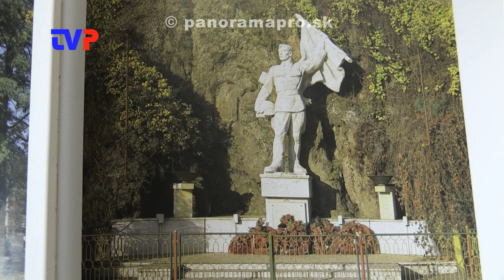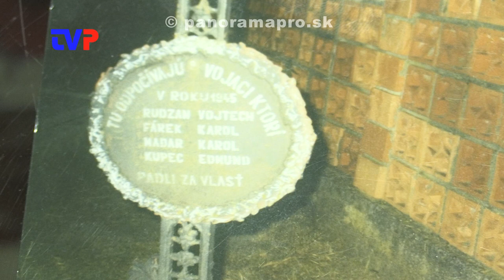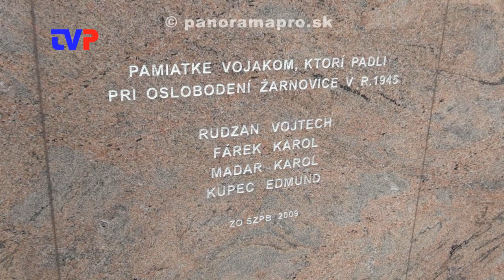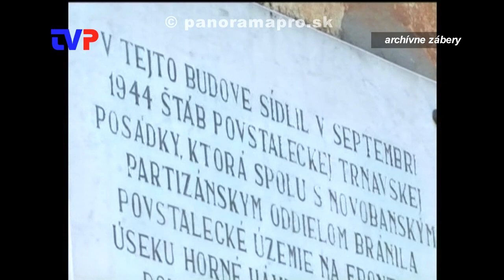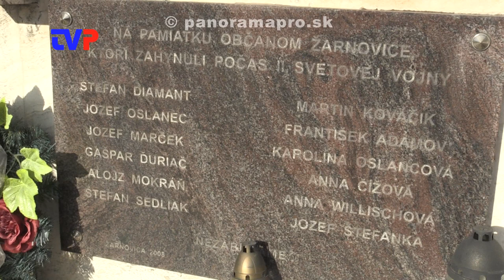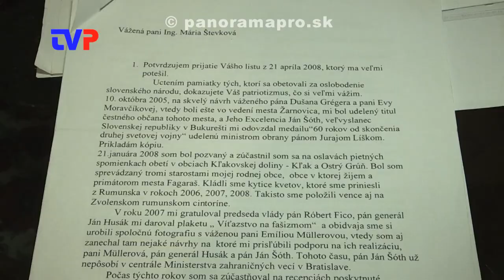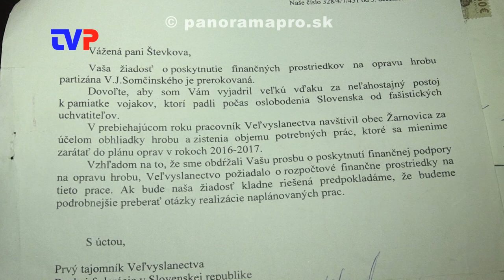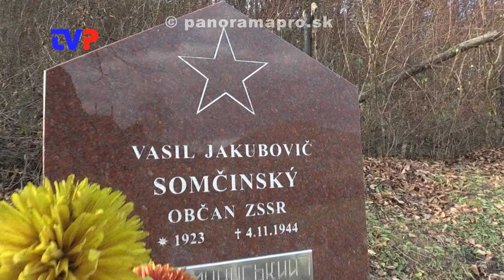Pomníky a pamätníky v Žarnovici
Rozhovor s Ing. Máriou Števkovou, podpredsedníčkou ZO SZPB v Žarnovici.